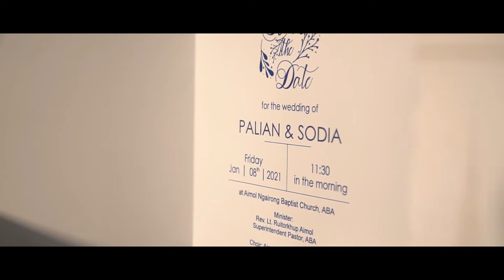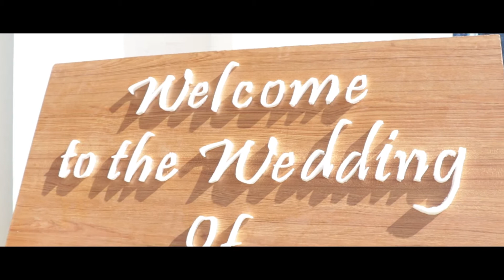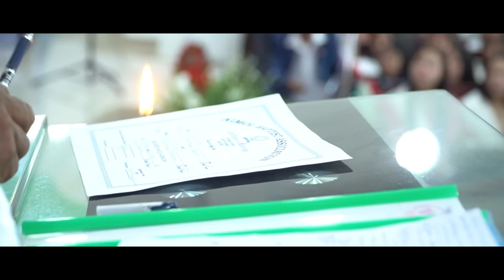Marriage ceremony of Lian wed Kim